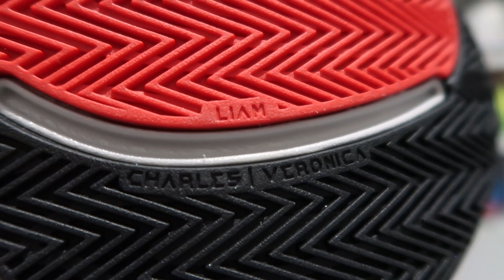Nike Giannis Immortality 2 | First impression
Drugie budżetowe buty od mutanta z grecji! Czy będą tak dobre jak poprzedni ich model?